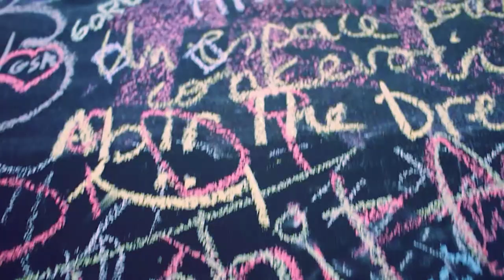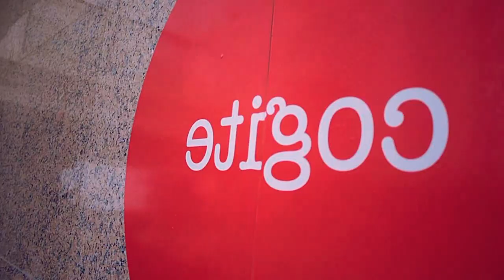flashback: Youtube Workshop at Cogite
Premier atelier Youtube smctunisia assuré par Hatem Ben Youssef